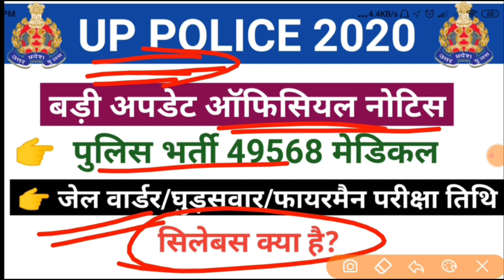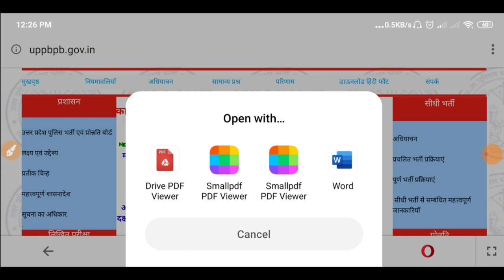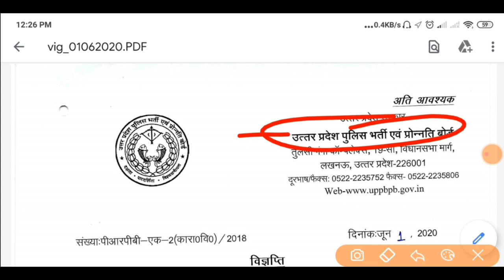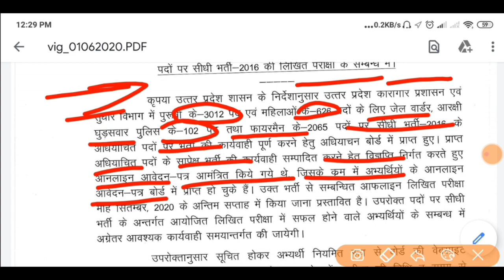UP POLICE BIG UPDATE 2020, OFFICIAL NOTICE, 49568, JAIL WARDER,